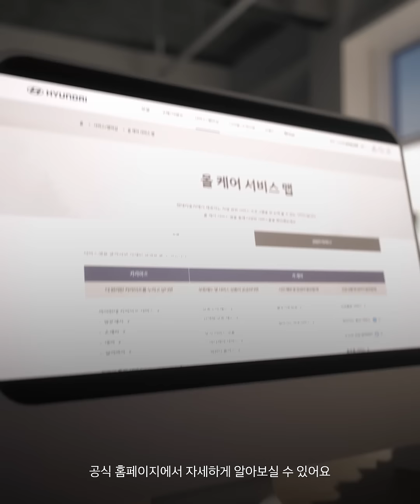All Care Service｜올 케어 서비스 맵 편｜현대자동차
[All Care Service, 올 케어 서비스 맵 편]

현대자동차를 이용하는 고객님께서
어떤 서비스 프로그램을,
언제 어떻게 누리실 수 있는지
한눈에 보실 수 있는 올 케어 서비스 맵.

현대자동차는 걱정하지 마세요.
'올 케어 서비스 맵’이 있으니까요.
‘We all care for you, All Care Service.’

※ 서비스 상세 내용은 변경될 수 있습니다.